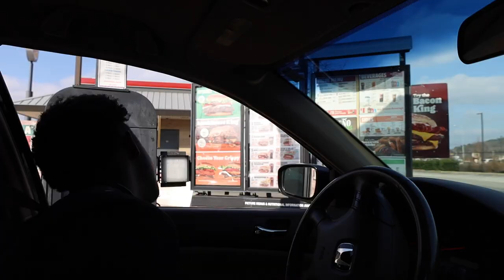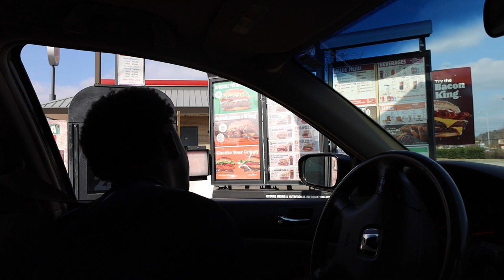GOING FISHING AS BLACK PANTHER